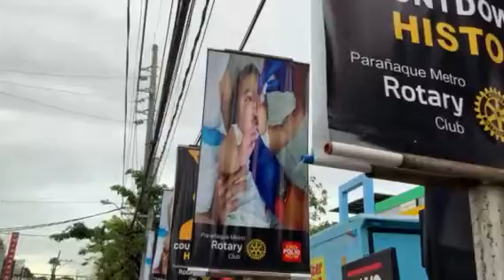long video EPN